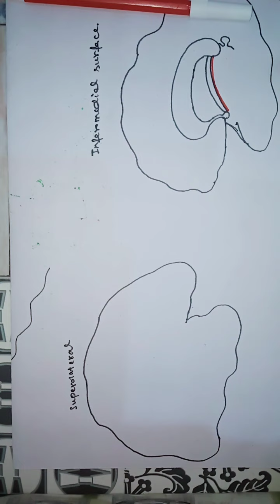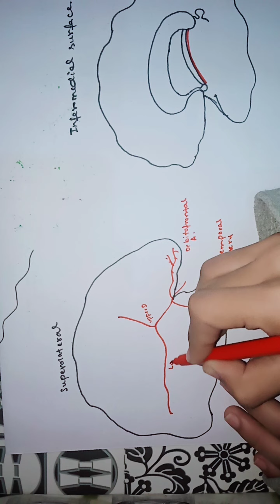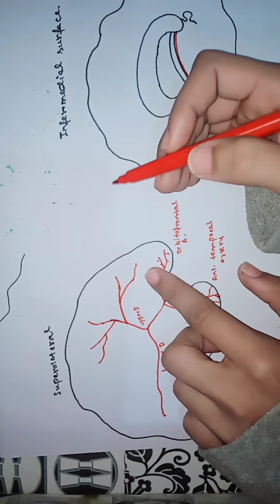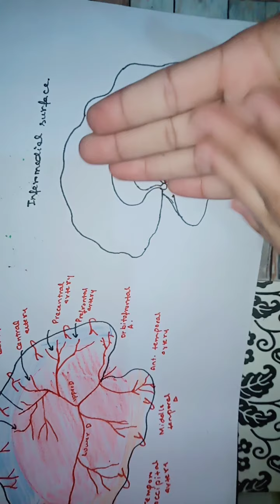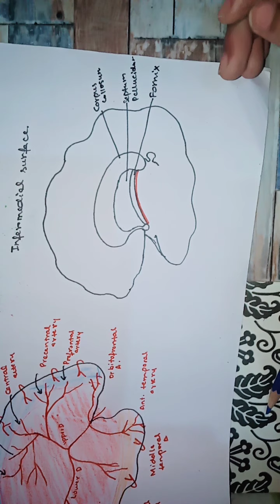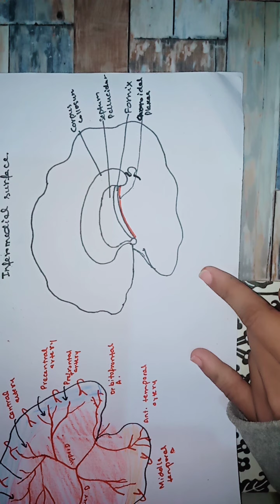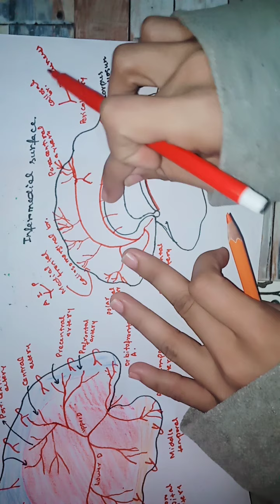BLOOD SUPPLY OF MEDIAL AND LATERAL SURFACE OF BRAIN💥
Inferomedial surface of brain is supplieded by anterior cerebral artery (superiorly) and posterior cerebral artery ( inferiorly).While the supperolateral surface of brain is supplieded majorily by middle cerebral artery. Anterior and middle cerebral artery is a branch of internal carotid artery while posterior cerebral artery is a branch of basiler artery.